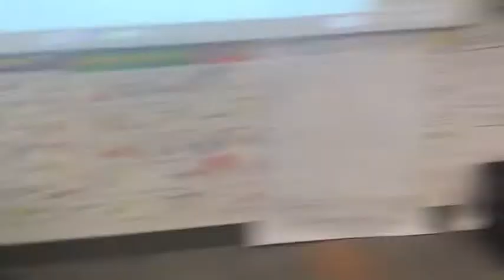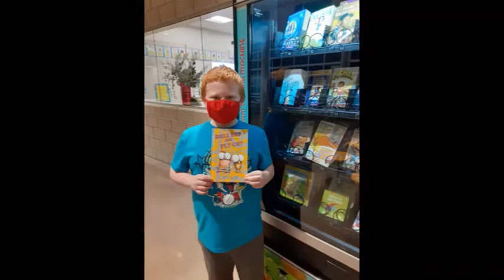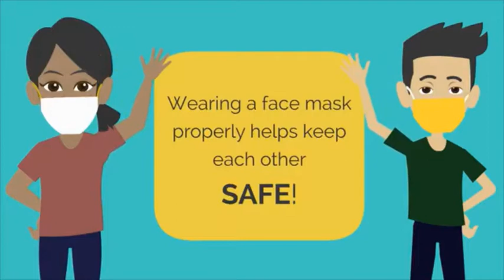Walker Weekly Episode 5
Enjoy our newest episode of Walker Weekly!